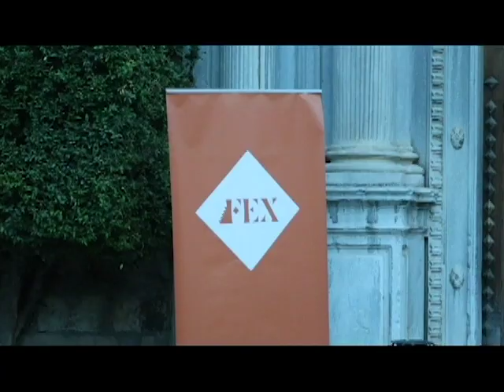Kilema y Miguel Taboada en el Festival Internacional de Música y Danza de Granada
El pasado 4 de julio durante el Festival Internacional de Música y Danza de Granada, tuvimos la oportunidad de escuchar a Kilema, músico de Tulear (Madagascar) junto al Poeta Miguel Taboada grandes aristas y amigos de Agua de Coco.